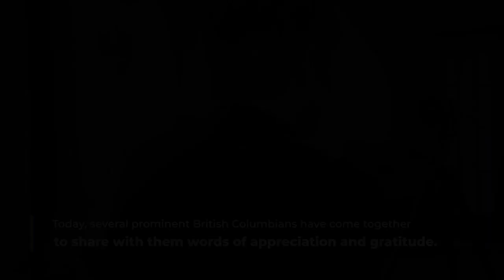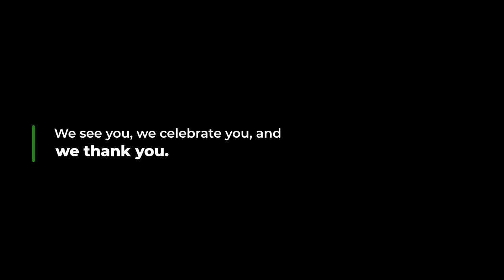BC Seniors Care Providers Day 2021 — Our thanks to everyone caring for B.C.'s seniors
On February 23, 2021, the Province of British Columbia officially proclaimed BC Seniors Care Providers Day. Members of the community and media personalities provide greetings to everyone who works in the sector for their incredible effort during the public health emergency.

 Name Title Time
1 Terry Lake CEO, BCCPA / EngAge BC 00:25
2 Simi Sara Host, Mornings with Simi | Global News 01:34
3 Barb Nederpel President, Hospital Employees' Union 02:25
4 Shirley Bond Leader of the Official Opposition 03:19
5 Jennifer Lyle CEO, SafeCare BC 04:00
6 Mi-Jung Lee / Scott Roberts   Hosts, CTV News Vancouver 04:38
7 Isobel Mackenzie B.C. Seniors Advocate 05:22
8 Christine Sorensen President, BC Nurses Union 06:19
9 Lynda Steele Host, The Lynda Steele Show | Global News 07:11
10 Dr. Bonnie Henry B.C. Provincial Health Officer 07:44
11 Hon. Adrian Dix B.C. Minister of Health 08:51